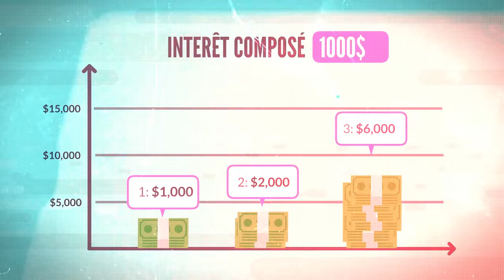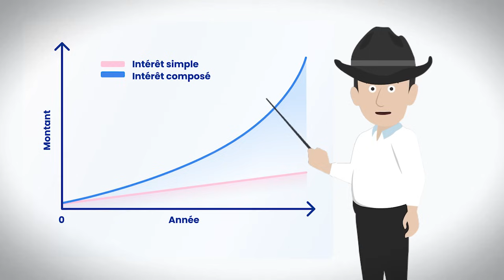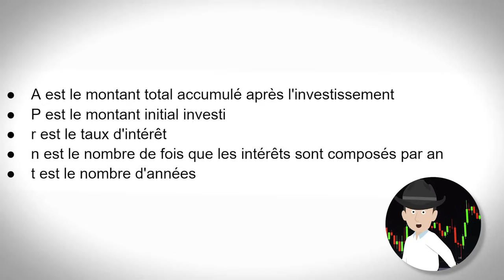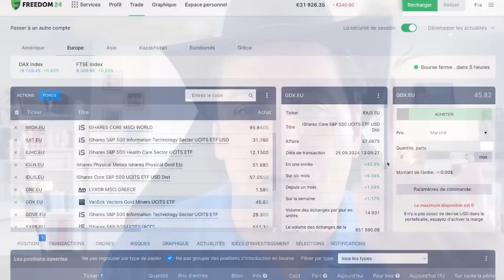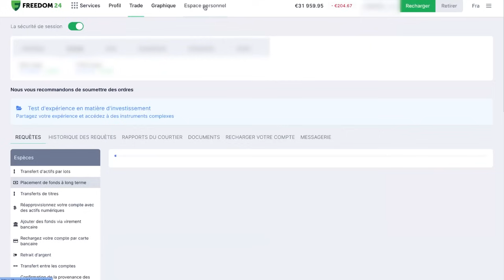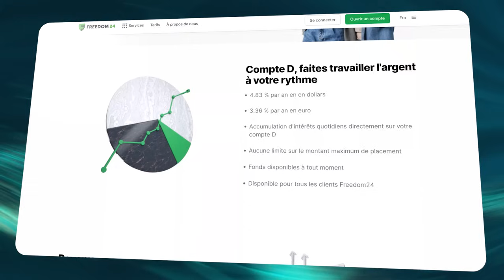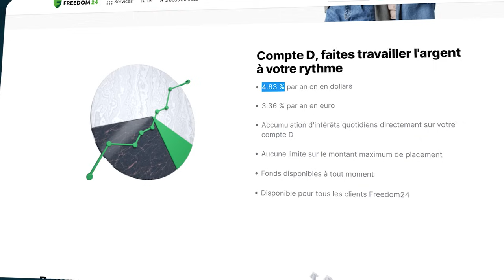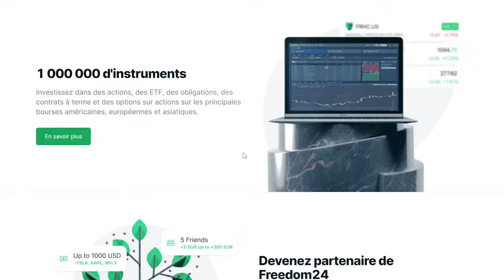Comment Les Intérêts Composés Peuvent Transformer Votre Épargne !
Saviez-vous que vos économies peuvent se multiplier sans effort ? Les intérêts composés sont la clé pour transformer votre épargne en véritable machine à générer des rendements. Découvrez dans cette vidéo comment exploiter cette méthode puissante et maximiser vos gains.

Communication commerciale:
Gagnez jusqu'à 8,76% avec les nouveaux plans d'épargne et obtenez jusqu'à 20 actions cadeaux

Comment obtenir les actions cadeaux :

Rechargez votre compte en euros ou l'équivalent en dollars jusqu'au 31 août 2024 et gagnez jusqu'à 20 actions cadeaux d'une valeur maximale de 800 $ chacune !

•⁠  ⁠10 ACTIONS GRATUITES :
Rechargez de 20 000 à 50 000 € et activez les codes promo WELCOME5 et WELCOME20.

•⁠  ⁠20 ACTIONS CADEAUX :
Rechargez de 50 000 € ou plus et activez les codes promo WELCOME5, WELCOME20 et WELCOME50.

L'offre est disponible pour tous les clients Freedom24 enregistrés sur la plateforme à compter du 1er mai 2024.

*Investir comporte des risques. Les prévisions et les performances passées ne constituent pas des indicateurs fiables des performances futures. Il est essentiel de faire votre propre analyse avant de réaliser tout investissement.
Si nécessaire, vous devez soigneusement demander conseil en investissement indépendant à un professionnel certifié.